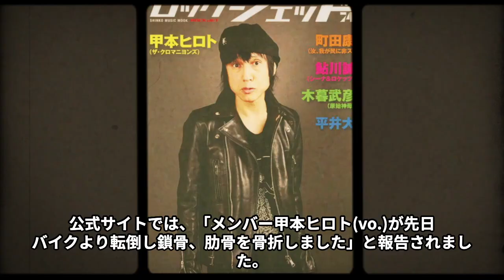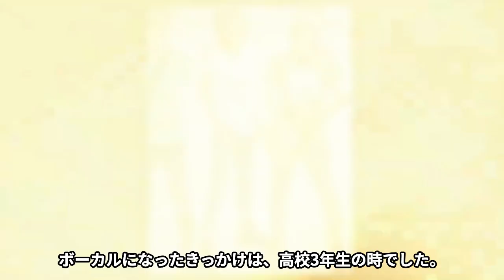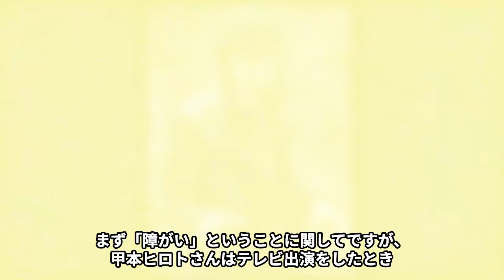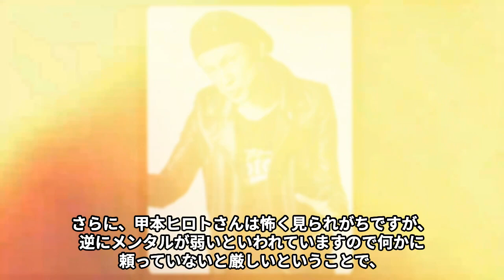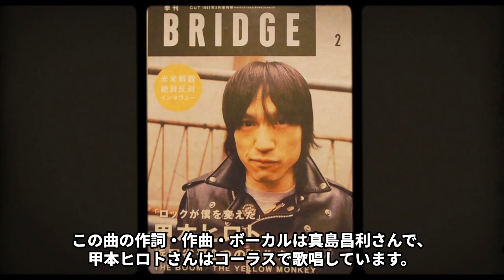甲本ヒロトが激痩せした“病魔”の正体…“く●り”疑惑の真相に言葉を失う…「ザ・クロマニヨンズ」として活躍する歌手の“障害”や宗教の噂に驚きを隠せない…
2017 年 7 月 28 日、ロックバンド「ザ・クロマニヨンズ」の

ボーカル・甲本ヒロトさんがバイク で転倒するという事故が発生しました。

甲本ヒロトさんは、鎖骨と肋骨を骨折し、

予定されていたライブは延期するということになりました。
報道によれば、甲本ヒロトさんが運転していたバイクで

転倒事故が発生し、鎖骨と肋骨を骨折す るという重症だそうです。

そして、開催予定だったライブを延期することが明らかになったということです。

今回は甲本ヒロトさんの激痩せした“病魔”の正体や“く●り”疑惑の真相

“障害”や宗教の噂についてご紹介します。